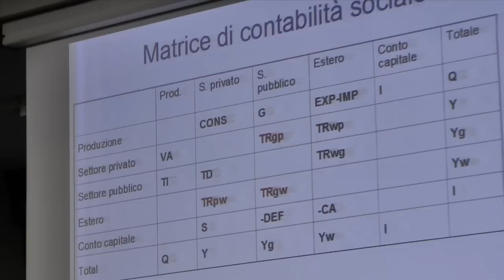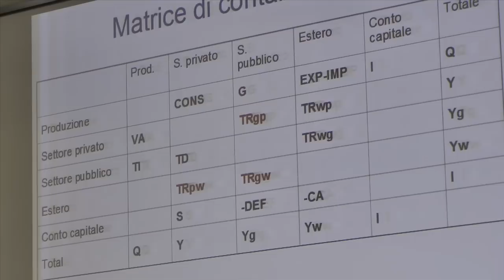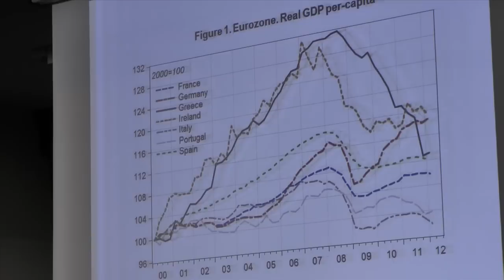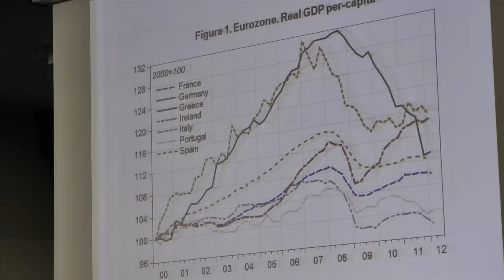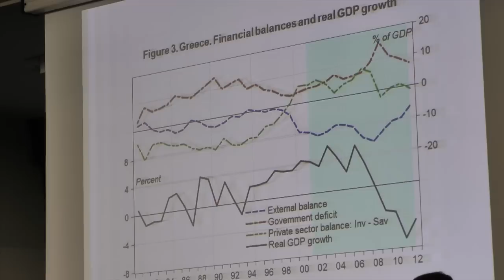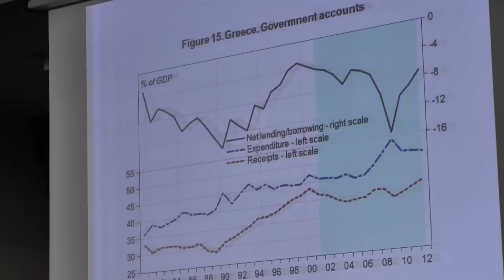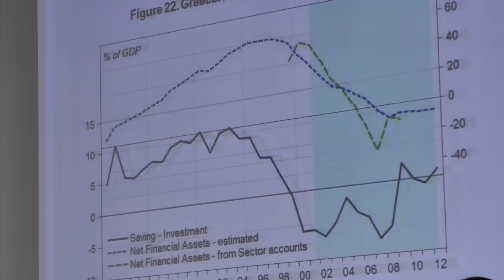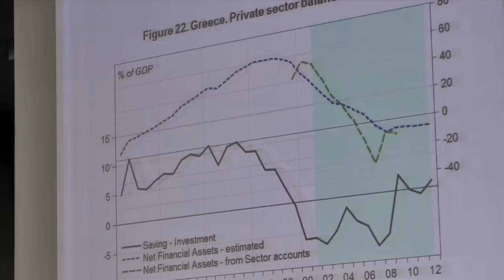I saldi finanziari della Grecia dal 1980 ad oggi - Gennaro Zezza